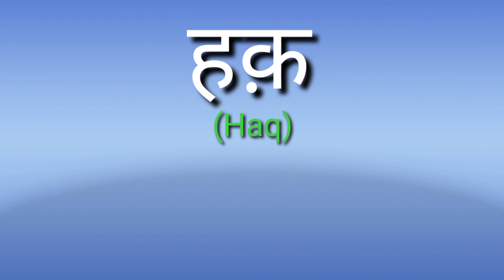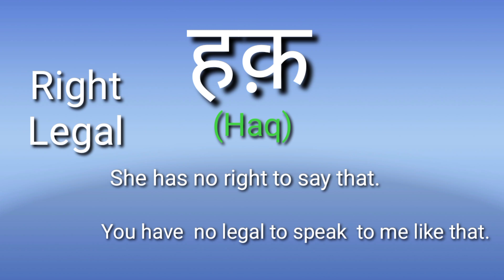हक को इंग्लिश में क्या कहा जाता है? haq ka english | haq ka matlab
Haq ka translation,
haq ka english translation,
हक का इंग्लिश,
haq ka english meaning,
haq ka matlab english mein,
haq ka matlab,
haq ka english matlab,
haq ka in meaning,
haq meaning in english,
haq in english,
haq ka english|